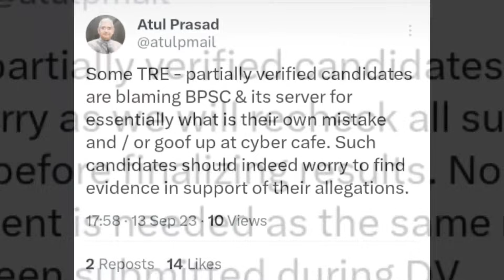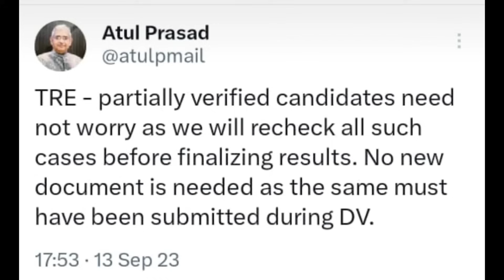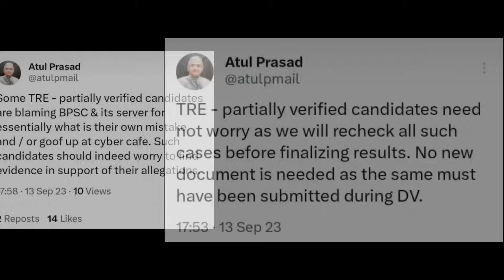DV अतुल सर नया बयान Bpsc shikshak bahali बदलाव BPSC SHIKSHAK BHARTI बीएड BPSC TRE NEW UPDATR | STET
bpsc
bpsclatestnews
bpscteacher
bpscupdates
stet
ctet
bedvsbtc
supremecourt
shikshakbharti
bedlatestnews
bpscpre
bpscteacherexamreview
atestnews
teacherbharti
kvs
reet kvsprt
supremecourtofindia
biharshikshak
biharshikshakbahalilatestnews biharshikshakniyojanupdate
biharteachernews
biharteacherniyojan7thphase
shikshakbharti
biharshikshakniyojanupdate
biharshik
iasranjit
navinsir
bedvsbtcsupremecourtcaseupdatetoday bedvsbtcsupremecourtnewstoday
bedlatestnews
ctetlatestnewstoday

TOPIC :-